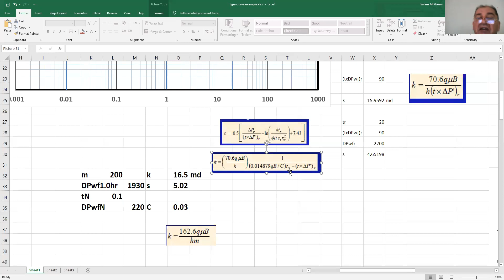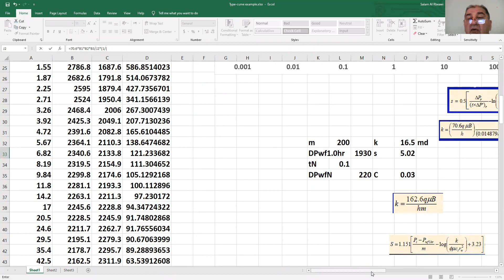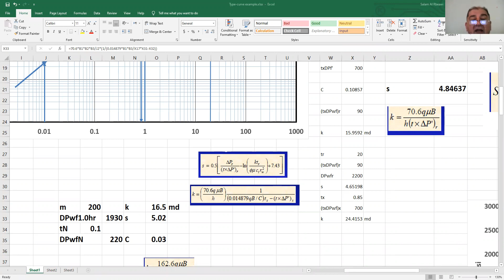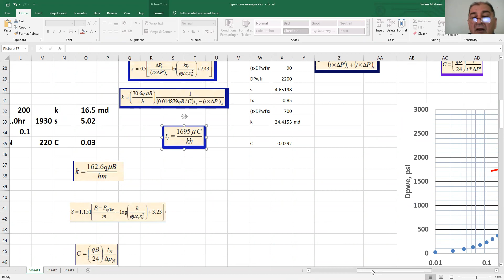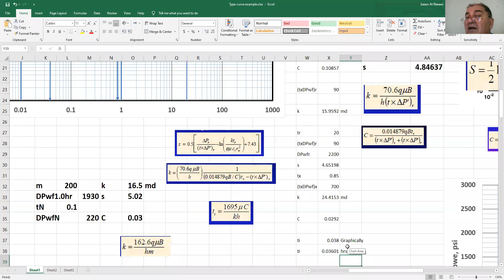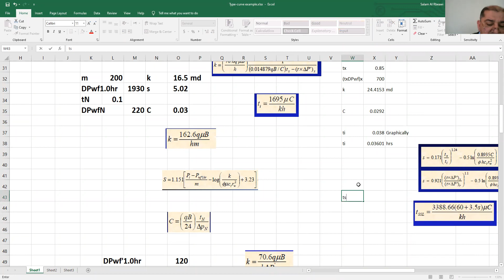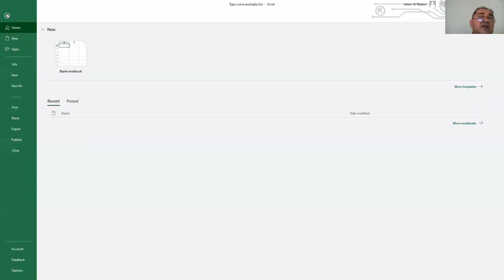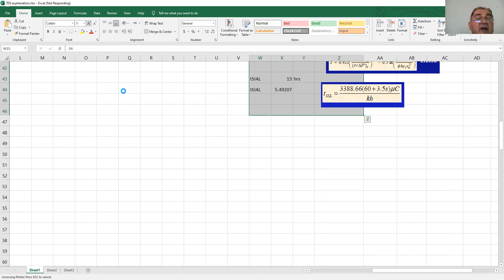Records of Monday, March 08, 2021-2